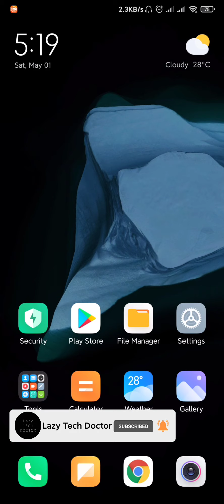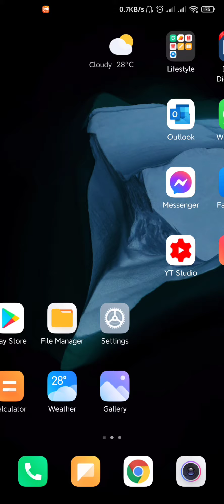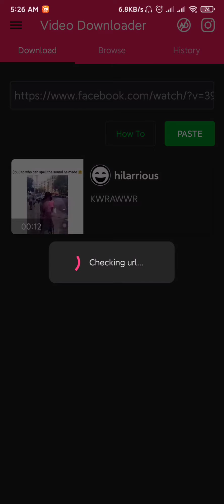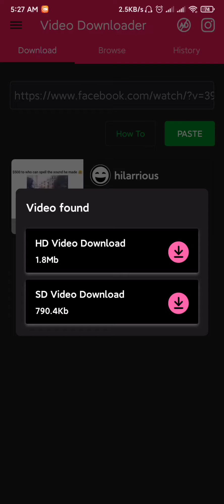How to download instagram & facebook video in your phone 2021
In this video I'll show you how you can download facebook video & instagram video into your phone super easily. This is Jeshan with you. please see full video to get proper instructions. You can also download facebook/instagram story in this way.